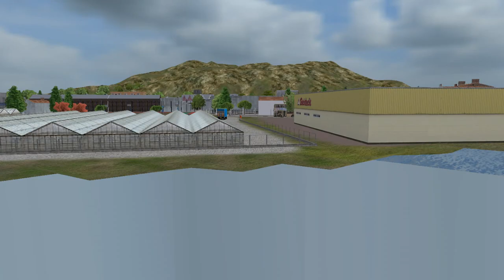[OMSI 2] ADL Enviro 200 Dart (AAU) & Volvo Super Olympian 10.6M (ASV) vibration sound test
Some parts of the video are laggy. It is recommended to view at speeds 1.25 or 1.5.

用車 Bus: - ADL Enviro 200 Dart KMB AAU5 PV5625
                  - Volvo Super Olympian 10.6M KMB ASV93 LS1154

地圖 Map: Green Island V2

本頻道現提供repaint製作，歡迎各位想整但又唔識整repaint嘅朋友，將texture send比我幫你整。詳情請參閱以下Google Docs。

Thank you to all the OMSI bus and map creators who make this video possible.